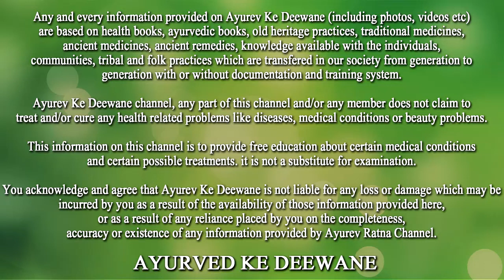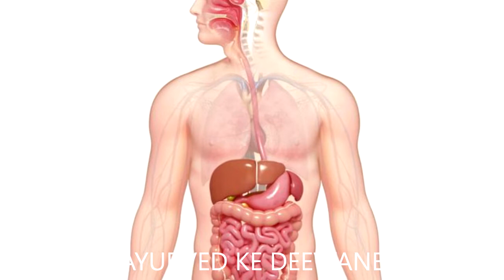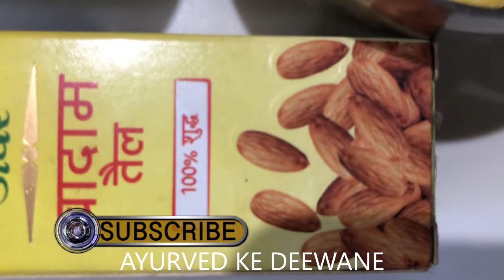5 बूंद नाभि में डाल लें ये तेल इतने और ऐसे ऐसे फायदें मिलेंगे की हैरान हो जाओगे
5 बूंद नाभि में डाल लें ये तेल इतने और ऐसे ऐसे फायदें मिलेंगे की हैरान हो जाओगे ||  Ayurved Ke Deewane